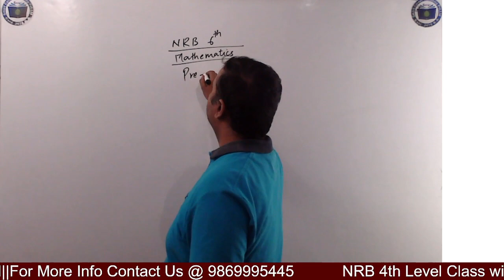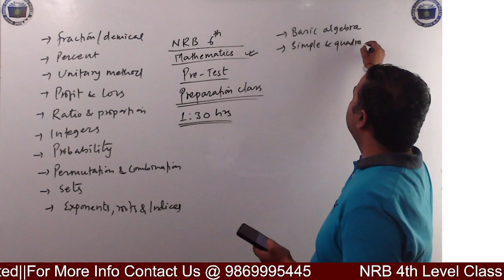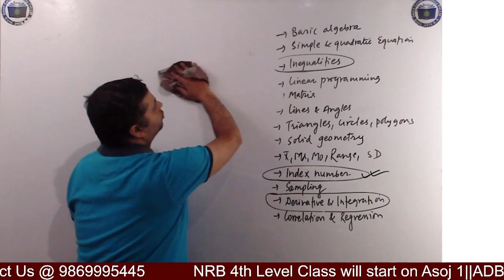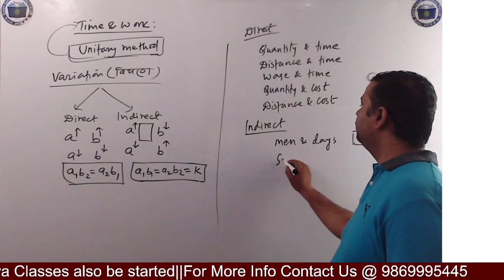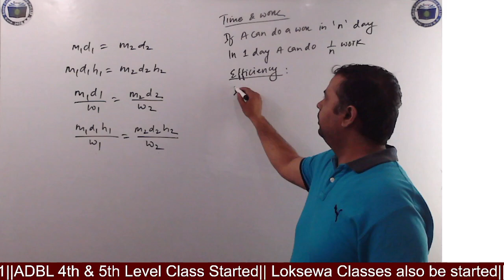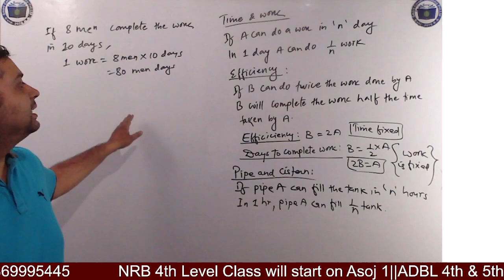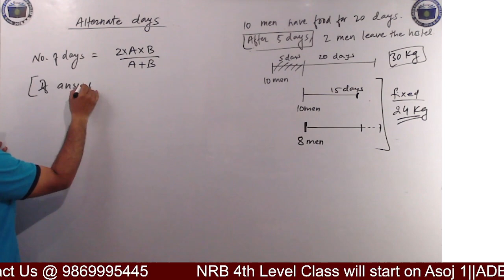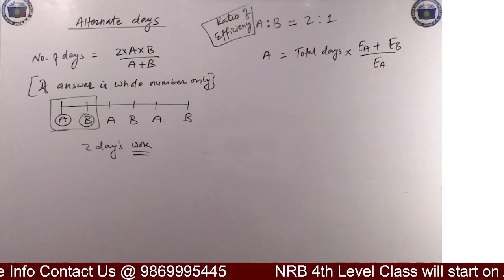NRB 6th Level ||Pretest ||Mathematics ||Live Class ||By: Bipul Bhattarai